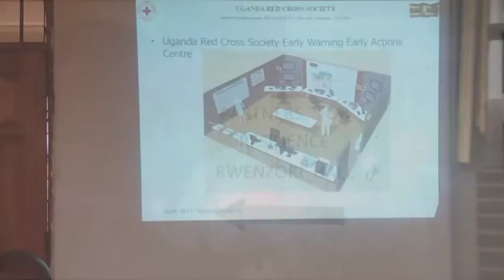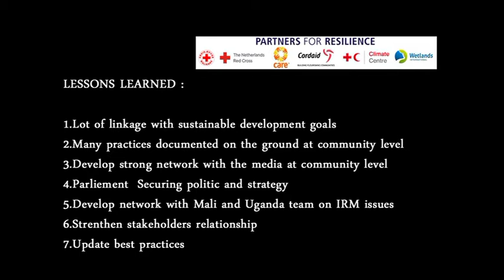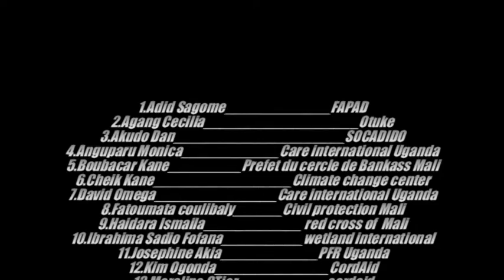Learning exchange Mali - Uganda Sept 2018